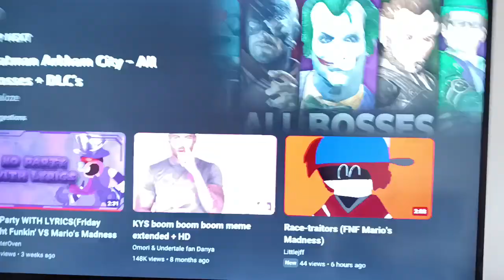boom boom boom meme @SMG4 @DEARESTFNF meme video